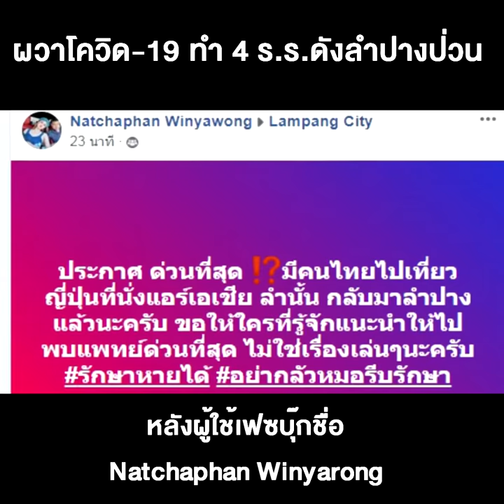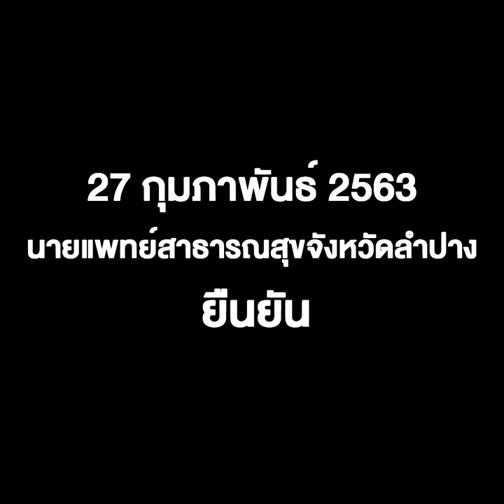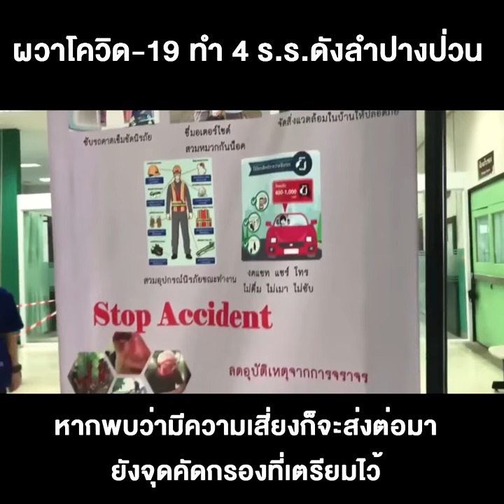ผวาโควิด-19 ทำ 4 ร.ร.ดังลำปางป่วน สาธารณสุขจังหวัดยันไม่มีคนลำปางกลับพร้อมปู่-ย่ามหาภัย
ลำปาง - สสจ.ออกโรงยืนยัน..ไม่มีคนลำปางนั่งเครื่องกลับจากญี่ปุ่นพร้อมปู่-ย่ามหาภัย แต่รับมีคนไปเที่ยวประเทศกลุ่มเสี่ยง 30-40 คนจริง ขณะที่ 4 โรงเรียนดังปั่นป่วนให้ ผปค.รับลูกหลานกลับบ้าน หลังผู้ปกครองพาเด็กเที่ยวญี่ปุ่นแล้วเข้าเรียนทันที